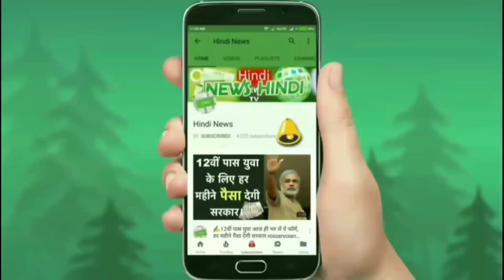खुशखबरी मारुति की नई सस्ती कार 2018 देख खुश हो जाएंगे इसके दीवाने !🚗